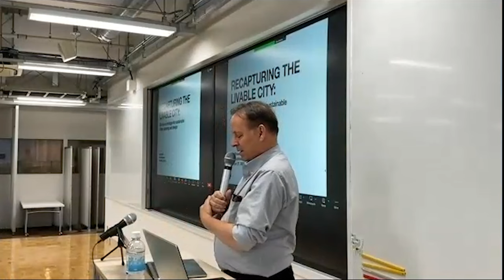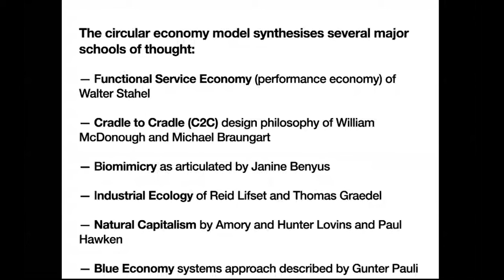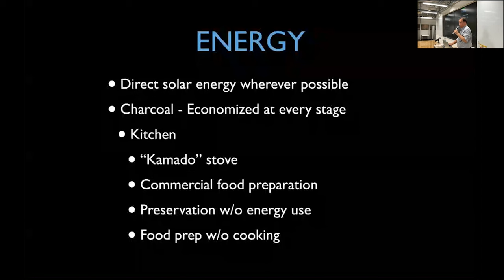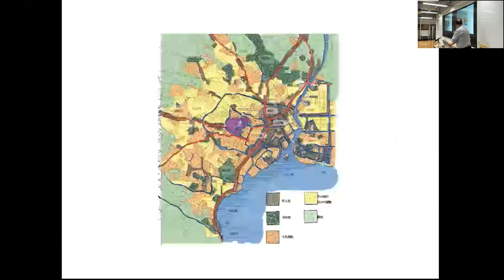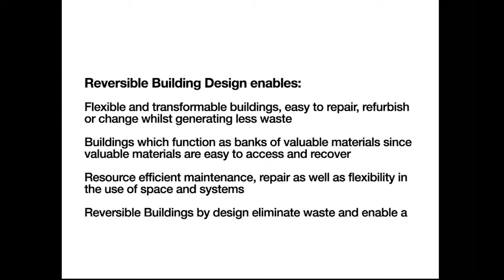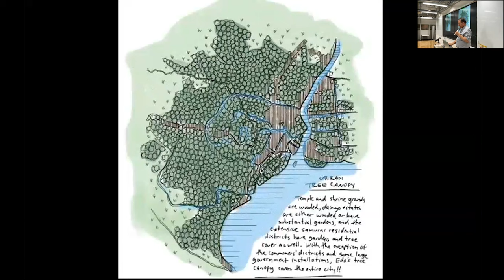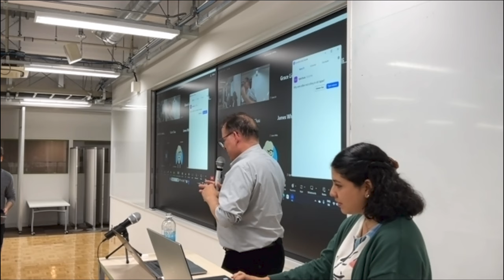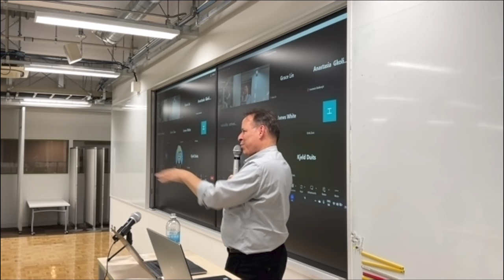Recapturing the Livable City, by Azby Brown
In his lecture at Keio University, Azby Brown describes Edo-Tokyo as a prototype for sustainable urban planning and design.

Guest lecturer: Azby Brown.
Moderator: Jorge Almazán.
Teaching Assistant: Jessica Ilunga.